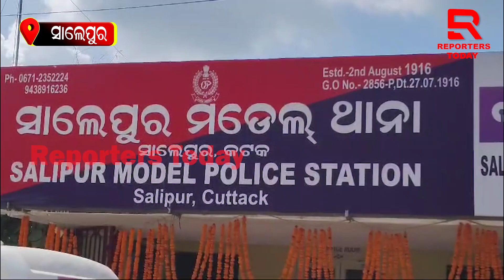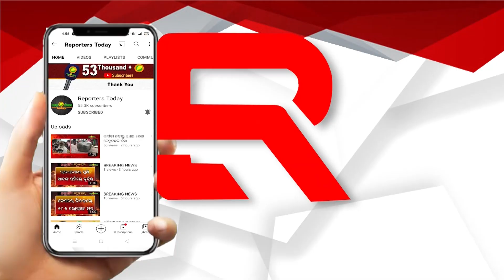ଦୀପାବଳୀ ପୂର୍ବରୁ ବେଆଇନ ବାଣ ଉପରେ ପୋଲିସର ଚଢ଼ାଉ